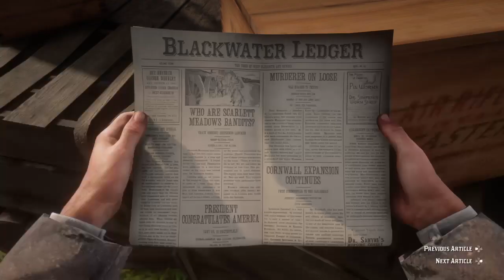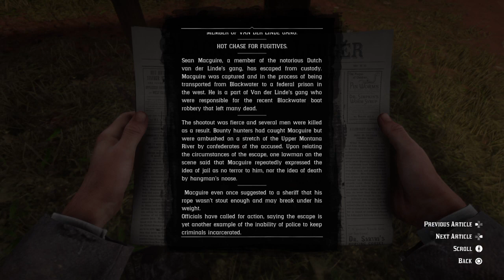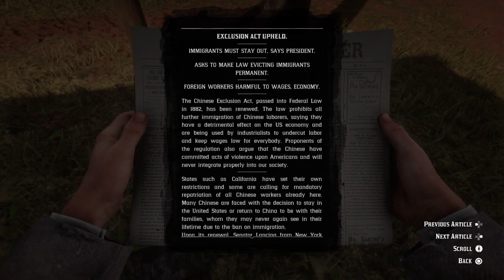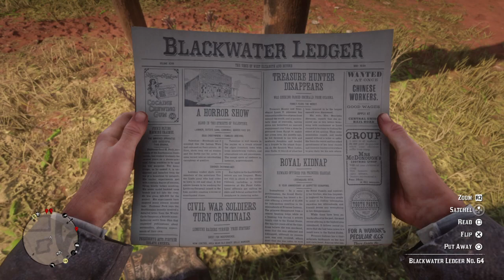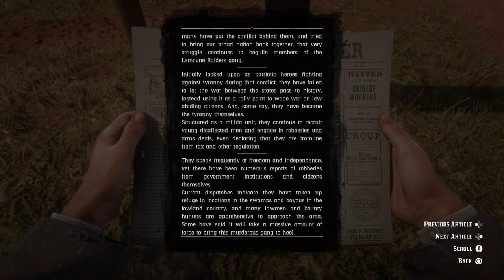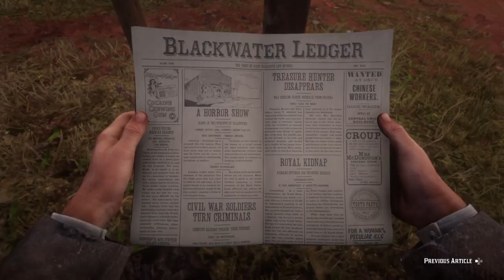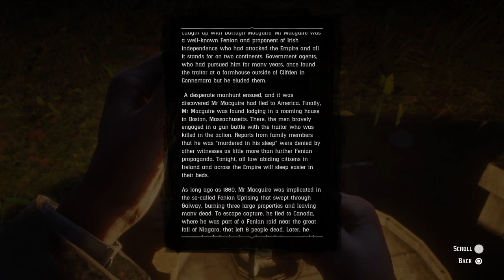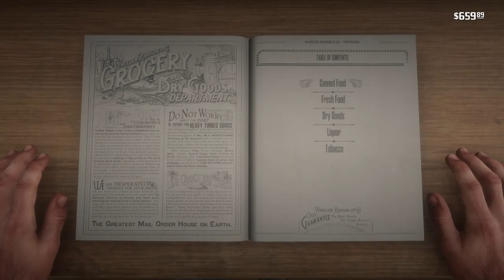WHAT ABOUT THE LORE? - RDRII Part 87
NGC